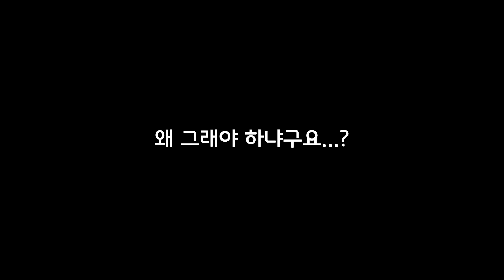몰카] 복면가왕 보는 여사친 어머니 앞에 김구라로 나타나보기ㅋㅋㅋㅋㅋㅋ(대박반응)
안녕하세요 김그라 입니다ㅋㅋㅋ